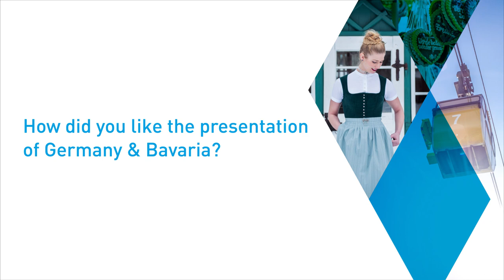Smart City Expo World Congress 2022: Interview with State Secretary Roland Weigert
Roland Weigert is Bavarian Ministry of Economic Affairs, Regional Development and Energy.

Question 1: How did you like the presentation of Germany & Bavaria?

Question 2: What are you taking back to Bavaria from the trade fair?

Partner: Bayerisches Staatsministerium für Wirtschaft, Landesentwicklung und Energie I IHK München & Oberbayern I Invest in Bavaria I Bayern Innovativ